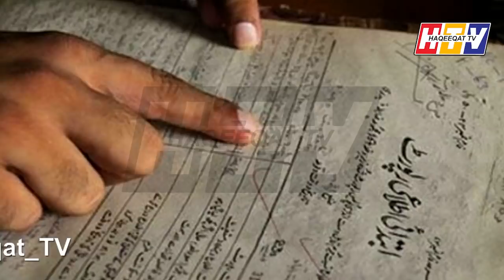Mein Khayal Hoon Kisi Aur Ka Drama Has Paved New Thinking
The on going Hum TV Drama Mein Khayal Hoon Kisi Aur Ka has shown a new way of thinking for a family. We are moving away from the right direction and it has shown the different way to manage the things.